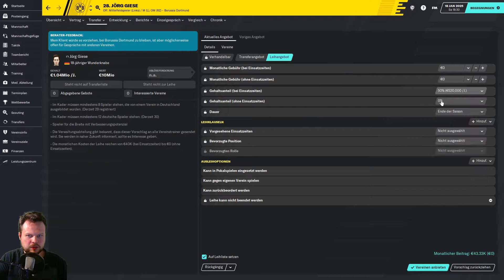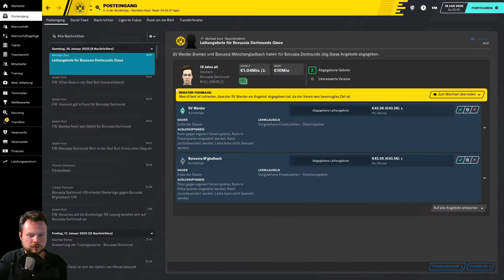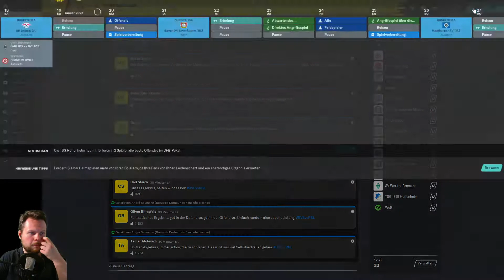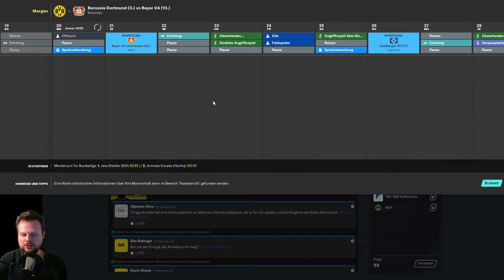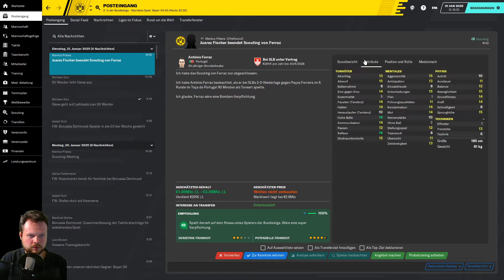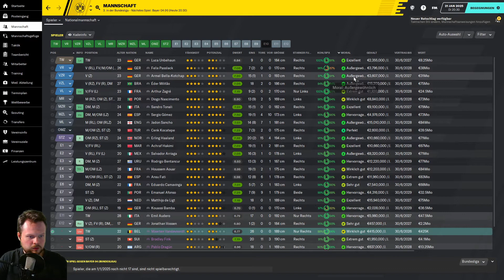4-3-3 IN LEIPZIG ⚽ Let´s Play FOOTBALL MANAGER 2020 #219 [Deutsch]